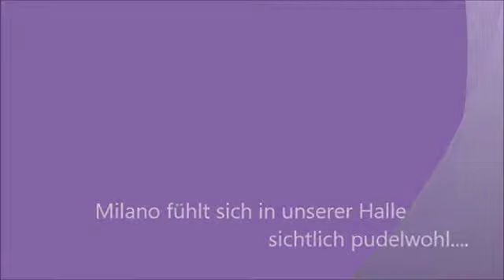Milano lässt sich`s gut gehen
Nach getaner Arbeit lässt es sich unser Milano in der Halle gut gehen. Er wälzt sich behaglich hin und her, steht dann auf, schnaubt und schüttelt sich. Man kann gut erkennen, dass es unserem Milano sichtlich Spaß macht und er sich absolut wohl fühlt. Außerdem wird er nach dem Wälzen nochmals geputzt um den Sand zu entfernen. Auch diese Zusatzration an Pflege weiß Milano sehr zu schätzen!